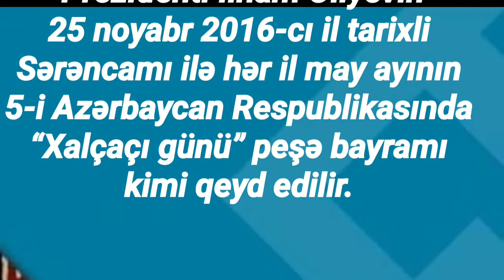"5 May - Xalçaçı Günü" Abşeron Rayon Mərkəzləşdirilmiş Kitabxana Sistemi